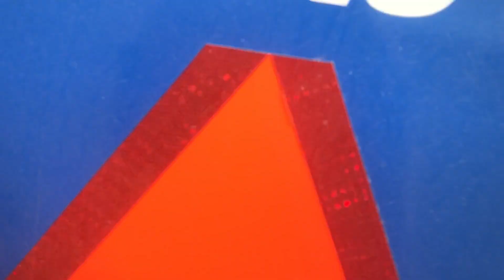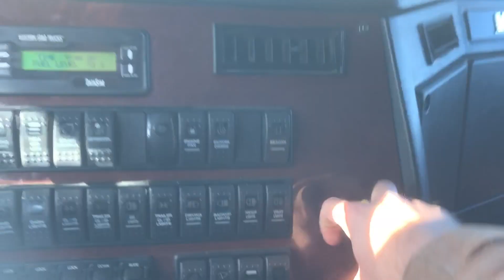Extracting Grain Bags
WE ARE DONE COMBINING!!!

We are chippingaway at these grain bags filled with wheat and hauling them home.